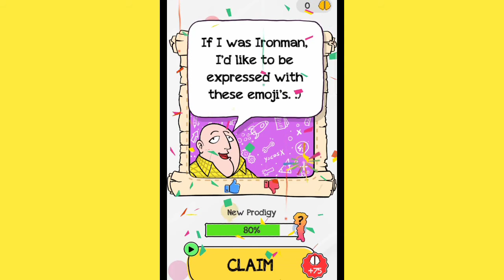Braindom level 51-60 | UPDATED GAME | LOOKUP GAMING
NEED HELP TO GROW COMMUNITY
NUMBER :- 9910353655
UPI ID :-
🔥 BRAINDOM

⭐LOOKUP GAMING ALWAYS READ YOUR COMMENT

☀️SOME VIDEOS

Download link 🔒
For iOS

NOW
🌟RATING ON APP STORE👉4.8
🌟 RATING ON PLAY STORE👉4.5

(SEARCH AND FIND)
♻️Google
And more..
"_________________playlist by lookup gaming"
"LOOKUP GAMING"

💛COMMENT WHICH GAME YOU LIKE IN  NEXT VIDEO